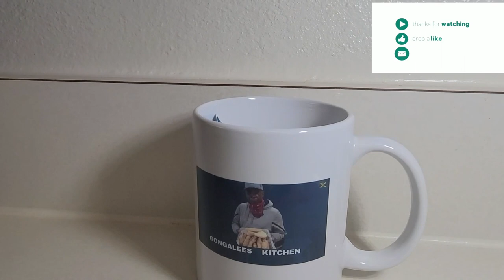Subscribers Announcement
"Due to expectedly inclement weather conditions" we will start shooting again in few weeks, stay tune, one love.